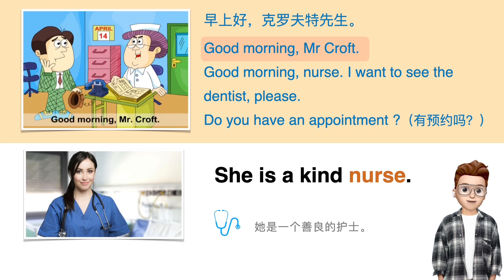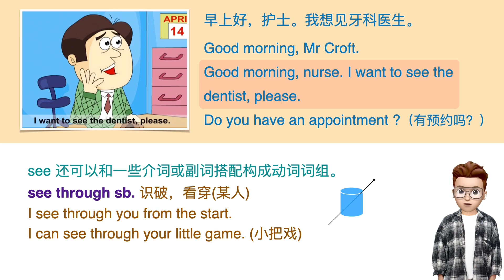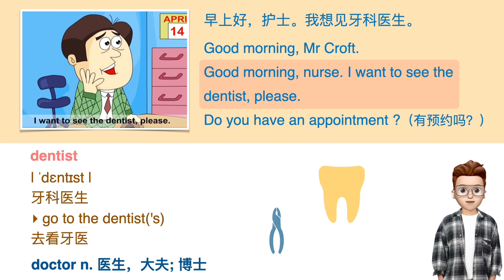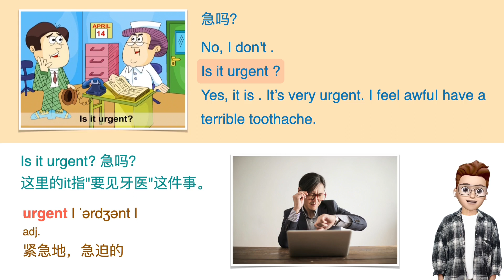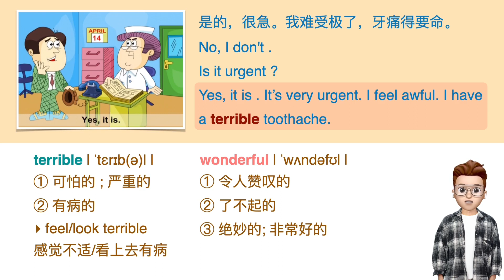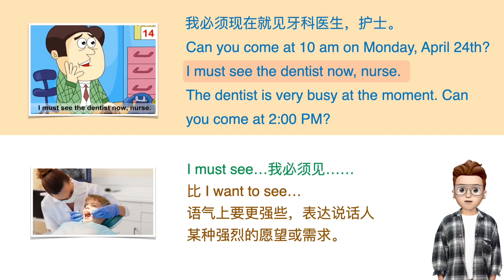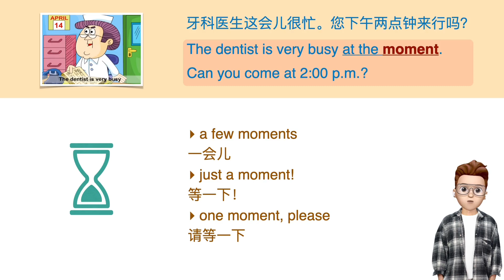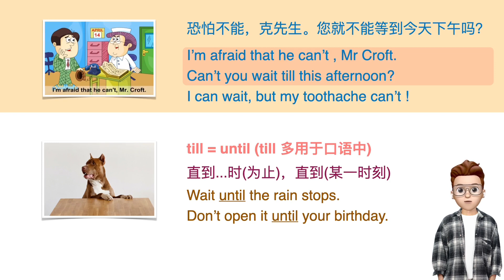抖音frank老师 新概念英语第一册：077-L77牙疼【预约时间用法】